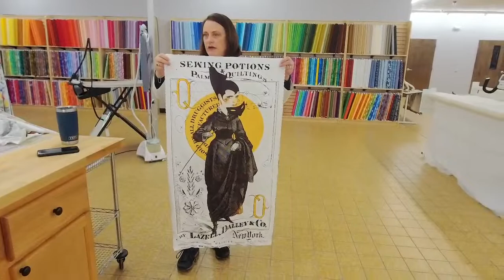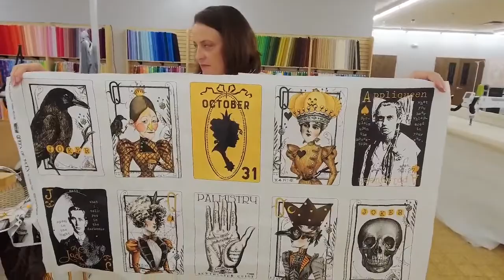Joan Sews LIVE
Happy Tuesday! Leave a comment to be entered to win the giveaway :)